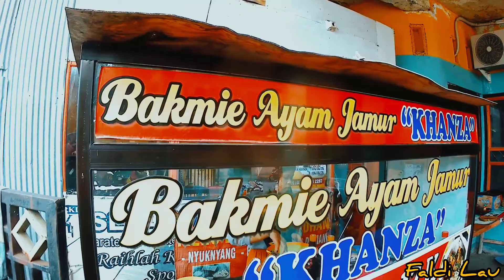SUNDAY MORNING BERSAMA BAKMIE AYAM 🤤| NGANRERONG nyamanna👌🏼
setelah bbrp Minggu Nganrerong nyamanna balik lagi GUYSSSS.